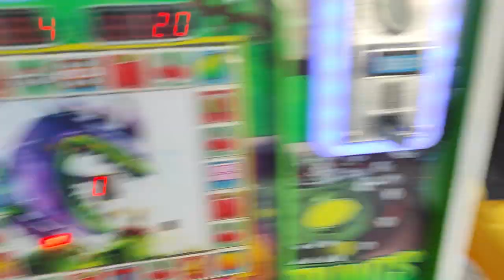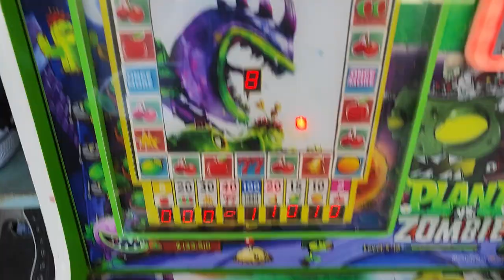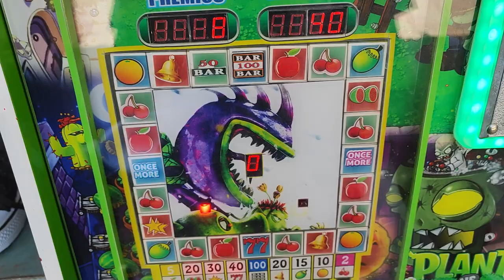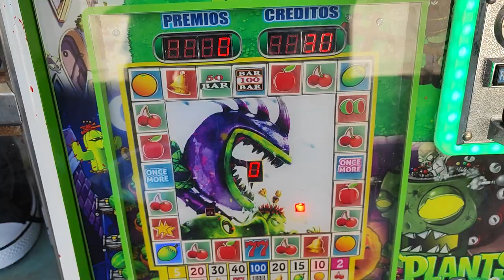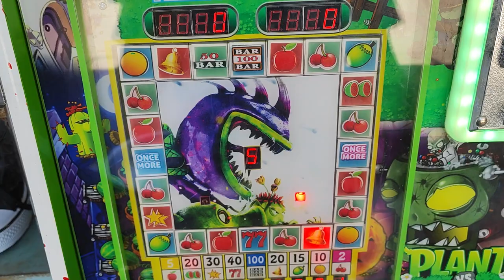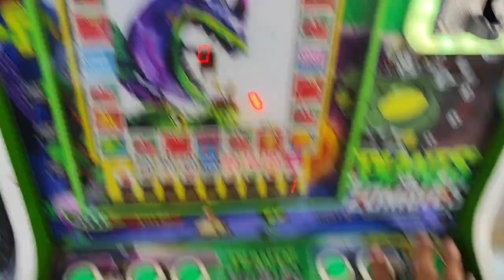el mejor bar en la historia de las maquinitas 🤑🤑🤑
mis redes:
página de facebook: enojón tragamonedas